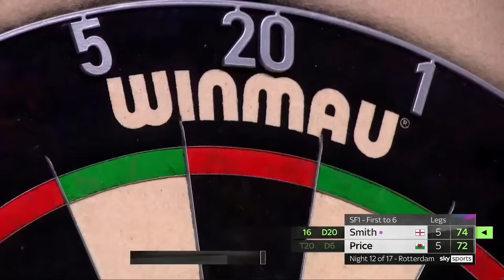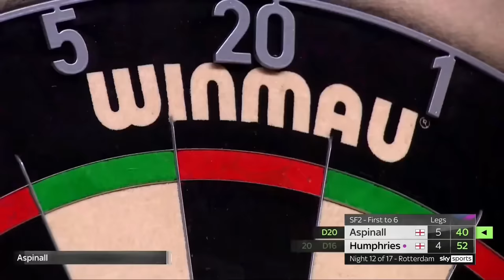DOUBLE DUTCH 🏆🏆 | Night 12 Highlights - 2024 BetMGM Premier League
Highlights from Night 12 of the 2024 BetMGM Premier League in Rotterdam.